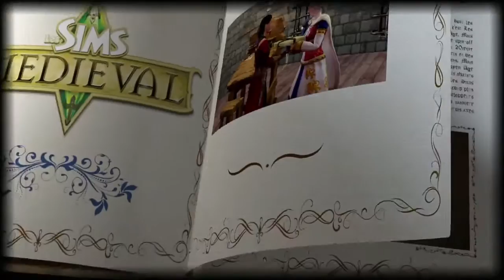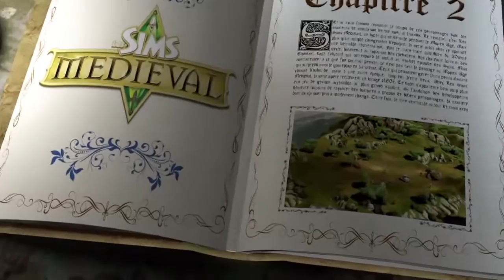Les Sims Medieval: Webisode #5 les ambitions - Console-toi.fr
5eme Webisode pour Les Simes Medieval.